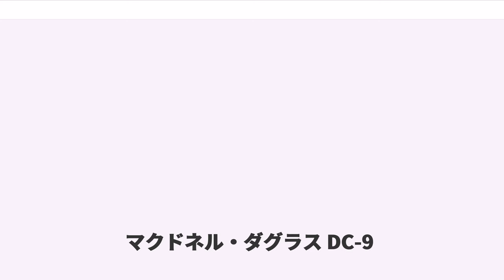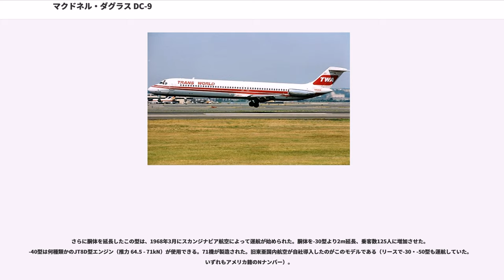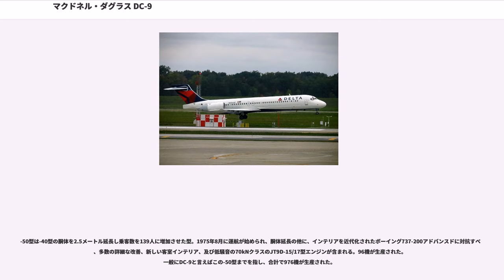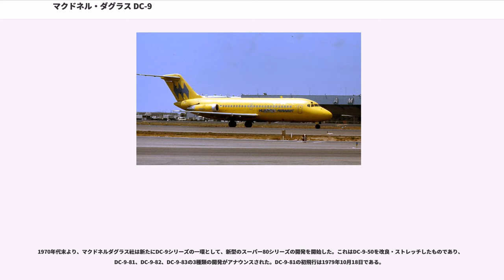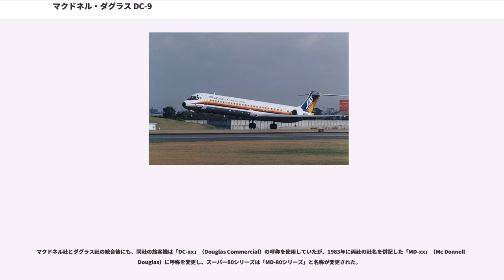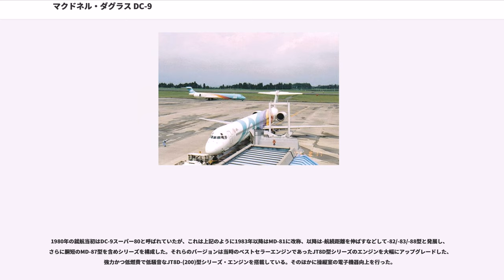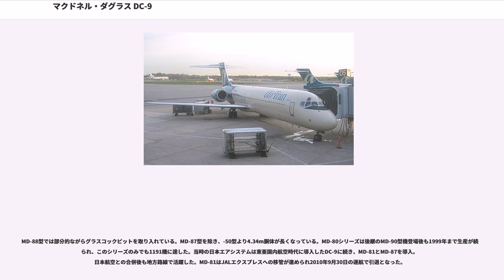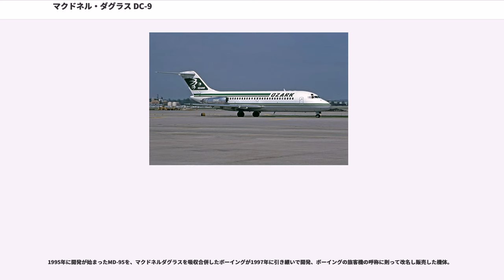マクドネル・ダグラス DC-9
マクドネル・ダグラス DC-9（）は、アメリカのダグラス・エアクラフト社が開発し、1965年に初飛行した双発の小型ジェット旅客機である。開発当初はダグラス DC-9（）と呼ばれていた。ダグラス社がマクドネル（1967年）、ボーイング（1996年）と合併を行ったことにより、後継機はMD-80などいろいろな名前をもつことになった。最後に開発された型名はボーイング717-200であり、この型の生産も2006年に終了している。

ダグラス・エアクラフトは、当時アメリカ国内線などで多数運航されていたコンベア240やダグラスDC-4などのレシプロエンジン旅客機の代替として、1963年から短距離用のジェット旅客機の開発を始め、プラット・アンド・ホイットニーのJT8Dエンジン双発でT尾翼を持つ70から90席の小型旅客機を計画した。

当時すでに就航が開始されていたボーイング727や、開発が進んでいた737への対抗上、DC-8で得られた既知技術を極力流用するのみならず、デ・ハビランド・カナダ (DHC) 以下、生産分担予定のパートナーに開発費用まで含む設計を委託し、驚異的とも言える短期間で分散共同開発が進められた結果、試作機は1965年2月に初飛行し、その年の12月にデルタ航空で就航した。

抜群の経済性と高信頼性が評価されて商業的には大成功をおさめ、度重なる改良によって次第に大型化しながらダグラス時代だけで976機が生産されたが、売れすぎて資金・資材不足に陥り（いわゆる黒字倒産）、マクドネル社と合併してマクドネル・ダグラスとなる原因の一つとなった。

その後1980年代に全体に大型、近代化したMD-80シリーズを発表して、3人乗務で3発エンジンと経済効率が悪いボーイング727を圧倒し、1990年代に高バイパスエンジンに換装して経済性をさらに高めたMD-90シリーズも登場した。

ところが、1991年の湾岸戦争によって一挙に航空不況が訪れると売上が激減、同時期に就航開始したMD-11の失敗の上に、MD-80/90シリーズがエアバスの同クラス新型機A320シリーズやボーイング737の新世代機に押されたこと、さらにMD-11とMD-80/90シリーズの間に入る経済的な中型の中長距離機のラインナップが無いことなどからマクドネル・ダグラスの経営は悪化した。

そのような中で、関係の深かった中華人民共和国と韓国が共同開発を予定していた小型旅客機「AE100」への参加交渉が泥沼となったために撤退（1995年）し、単独で受注に成功したMD-90シリーズの最終モデルMD-95の開発を決定した。

だが、冷戦後の軍用機需要の低下や、MD-11の失敗などによる極度の経営悪化によって1996年（最終的には1997年8月1日）にボーイングとの合併に至った。開発中だったMD-95はボーイングが引き継ぎ、ボーイング717-200として発売された。

トータルの生産数は2,400機以上で、これはボーイング737の10000機以上、エアバスA320の約8000機に次ぐ生産数である。。なお、中華人民共和国では、本シリーズのライセンス生産を転用、盗用した技術をベースに、中国商用飛機有限公司 (COMAC)がARJ21を開発した。

初期型であり、DC-9シリーズの中では最も小型の型である。全長27メートルで最大離陸重量 41トン、エンジンは双発 54.5 kN プラット・アンド・ホイットニー製JT8D-5s型である。137機が製造される。

-10型を小改装した型である。-15型は燃料容量及び最大離陸重量の増加を行い、-20型はエンジンの強化及び翼の能力強化が行われた。この型はそれぞれ少数生産された。

この型は最終的に662機が生産された決定的なモデルである。-30型は4.55メートル胴体を延長、両翼端を1メートル延長、最大離陸重量を55トンに増加、及びエンジンをJT8D-9型かJT8D-11型（推力 それぞれ64kn 67 kN）に変更している。また、主翼に前縁スラットを追加した。

1967年2月に就航した。619機が生産され、約290機は2006年の時点でも商業運航を継続している。アメリカ軍でもC-9として採用された。

さらに胴体を延長したこの型は、1968年3月にスカンジナビア航空によって運航が始められた。胴体を-30型より2m延長、乗客数125人...